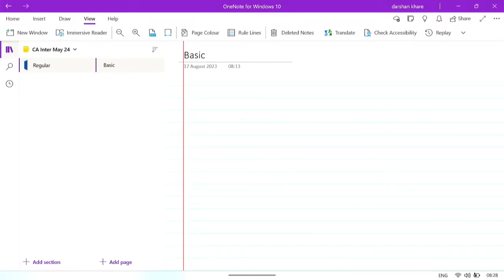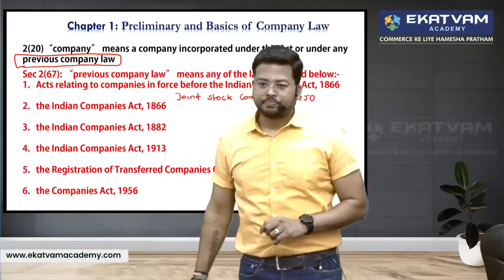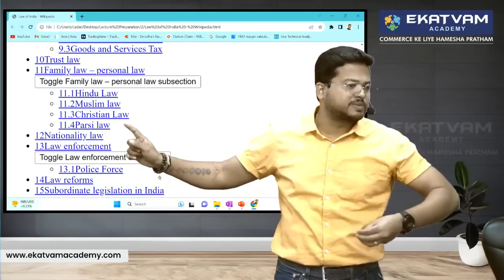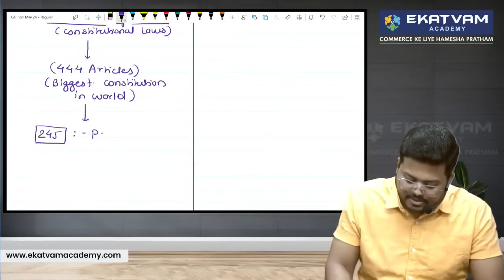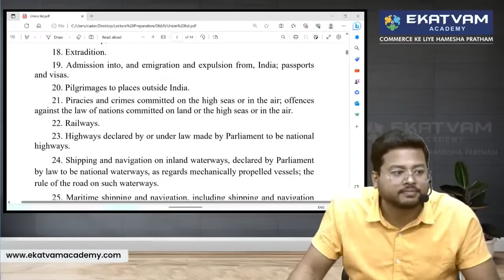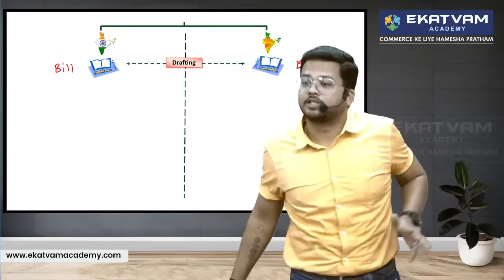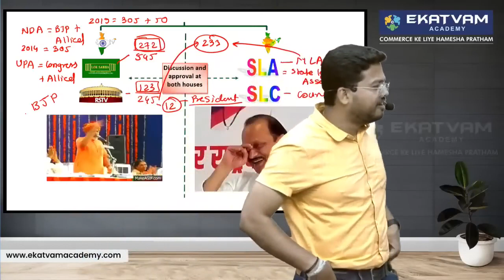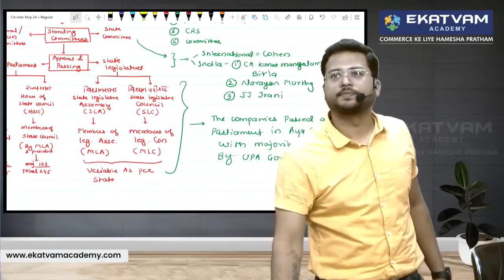Lect. 2 | CA INTER NEW SCHEME Corporate & Other Laws | For May 24 | CA DARSHAN KHARE